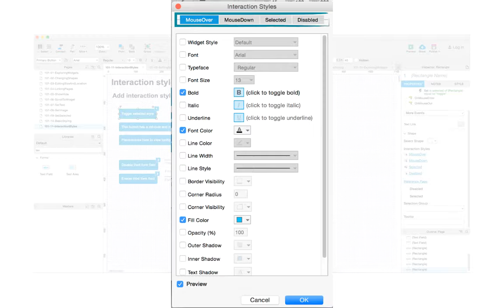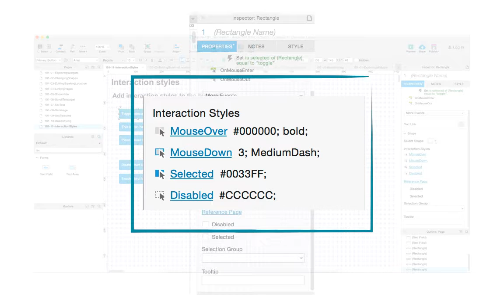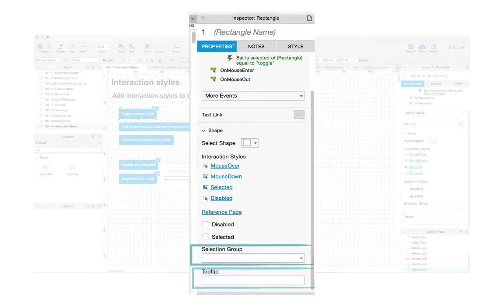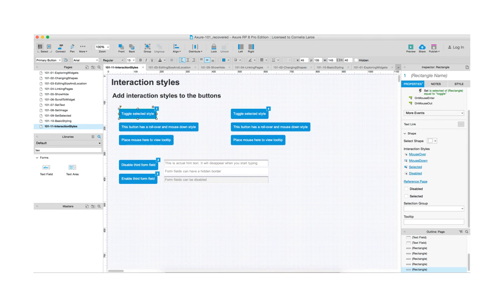Axure101 6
Jingle004 by Cydon
redWindBlackBirdAndFriends.wav by nicStage